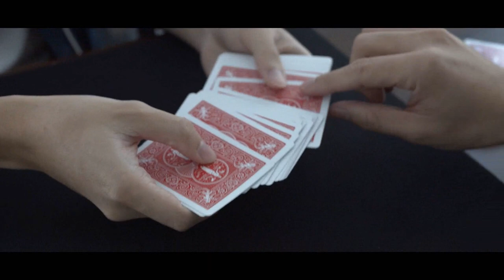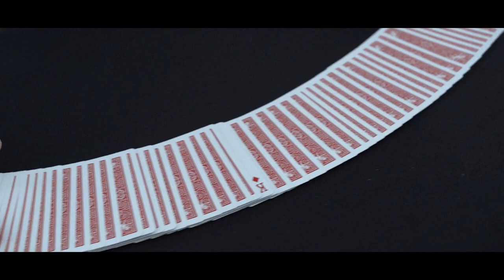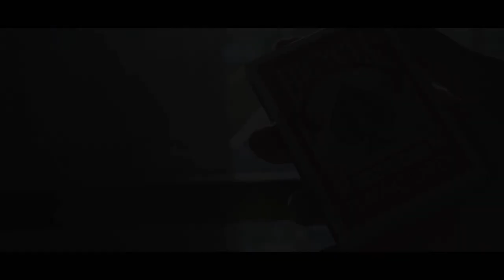Skymember Presents Anarchy by Ryan Goh